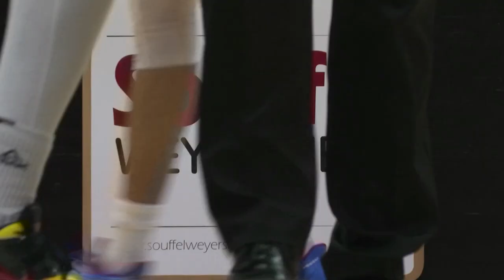197. Une saison compliquée pour le BCS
Le BCS vit une saison compliquée. La crise a non seulement fragilisé ses finances mais elle l’a aussi privé de bon nombre de matchs au risque que le couperet du ranking ne tombe. L’enjeu actuel est de multiplier les rencontres et d’arriver au bout de cette saison dans le but d’être maintenu en ProB.
Souffel PLAY est allé prendre de leurs nouvelles.